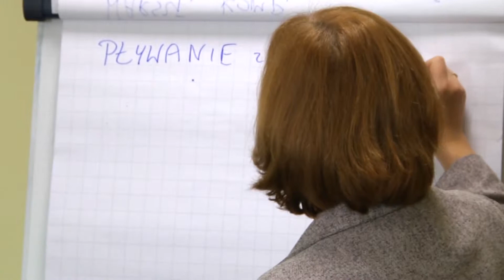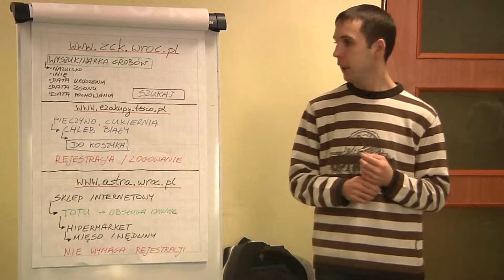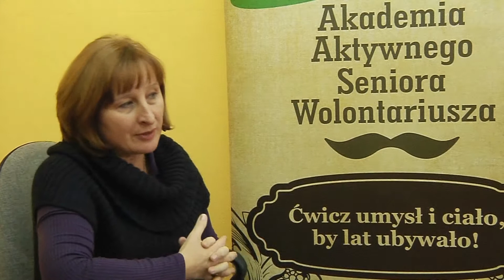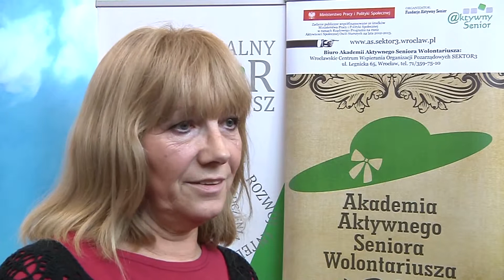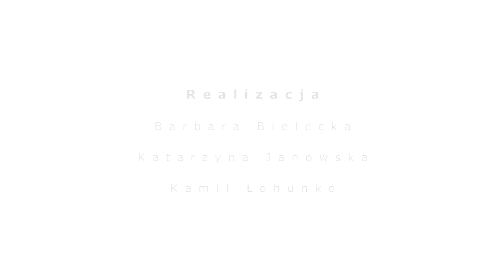Akademia Aktywnego Seniora Wolontariusza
Ćwicz umysł i ciało, by lat ubywało - to hasło przyświecające projektowi Akademia Aktywnego Seniora Wolontariusza, powstałemu z inicjatywy fundacji Aktywny Senior. Głównym założeniem jest aktywizacja seniorów do uczestnictwa w szeregu zajęć i warsztatów, do aktywizacji zawodowej i do wolontariatu - poprzez dzielenie się swoją wiedzą i doświadczeniem zdobytym na przestrzeni lat z innymi.